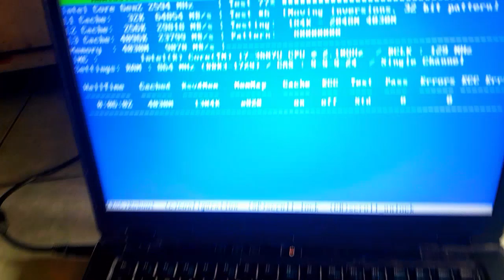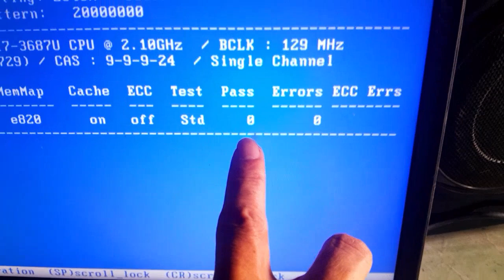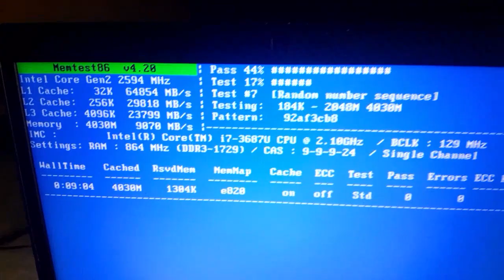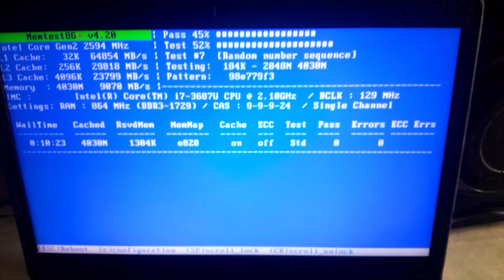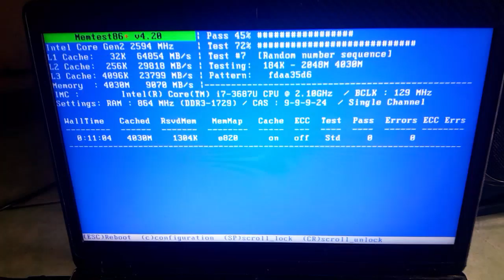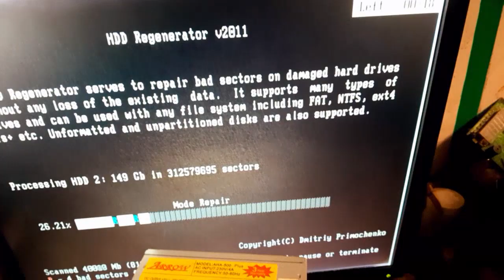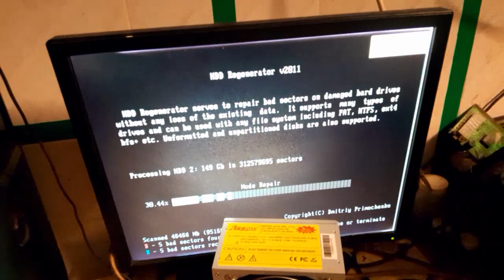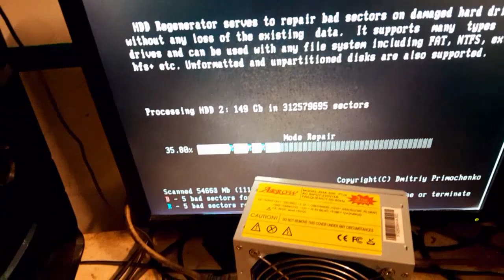Phương pháp hiệu quả dùng Memtest 86 và hdd regenerator rất hữu ích để kiểm tra lỗi ram và ổ cứng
Cách dùng 2 phần mền memtesst và hdd regener kiểm ta ram ổ cứng hiệu quả